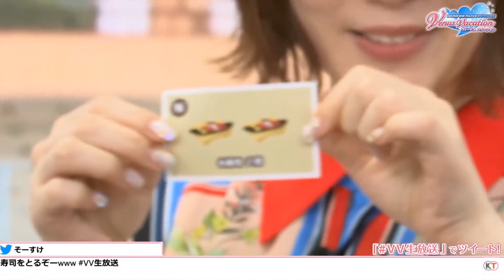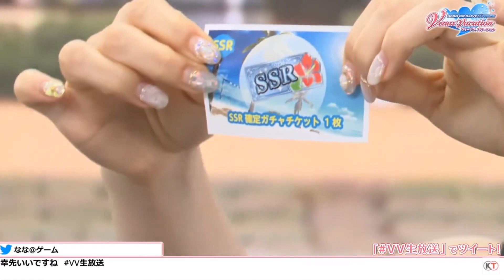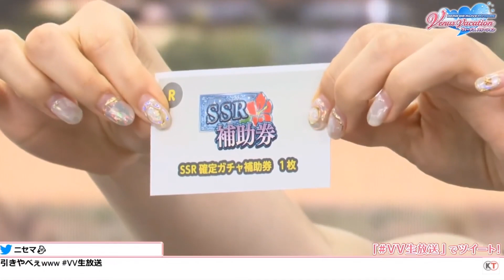内田真礼给大家送SSR啦~【DOAXVV】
アイン！俺のすべてを使って、ゆうまの姉さんを奪ってくれ！
内桑阿里嘎多！我家内桑最可爱！！！